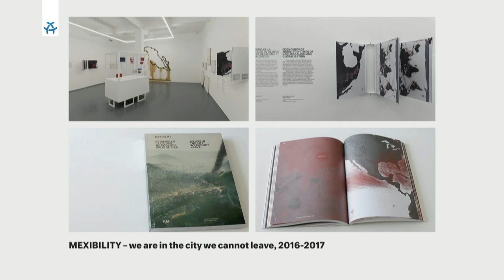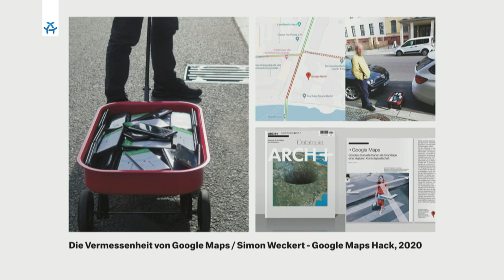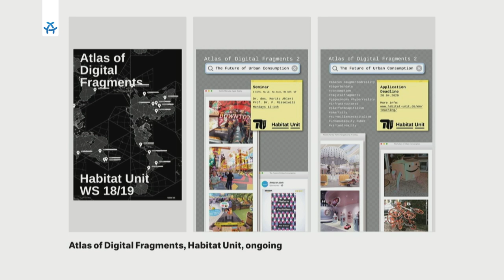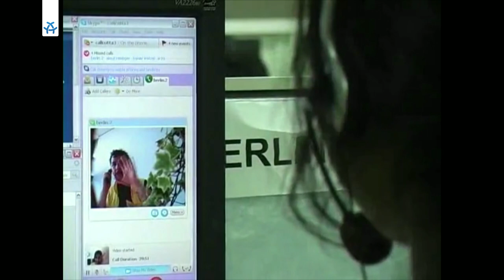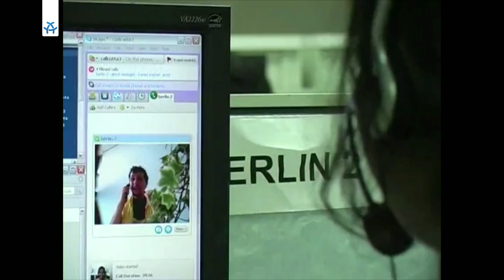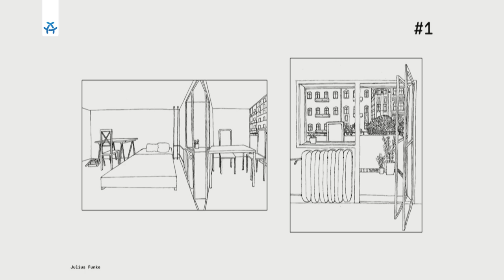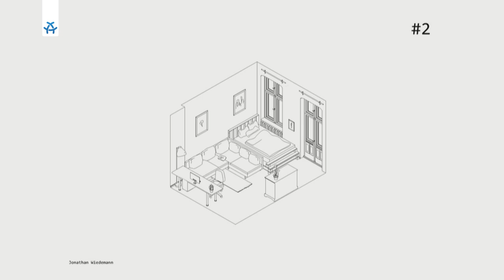Hybrid Futures - Zwischen Kunst und Wissenschaft | Futurium X Hybrid Plattform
Wie wollen wir in der Stadt leben? Wie kann der urbane Raum zu einem Kreativen Ort werden? Welche Zukunftsvisionen für das Zusammenspiel von Kunst, Architektur und Stadtplanung gibt es? Bei HYBRID FUTURES sprechen die Autorin und Theaterregisseurin Helgard Haug vom Künstler-Label Rimini Protokoll sowie die beiden Architekten Jan Kampshoff  (TU Berlin) und Moritz Ahlert (Habitat Unit der TU Berlin) über die Stadt als Bühne.
Das interaktive Event findet im erst letztes Jahr eröffneten Futurium statt und ist ein gemeinsames Projekt mit der Hybrid Plattform.